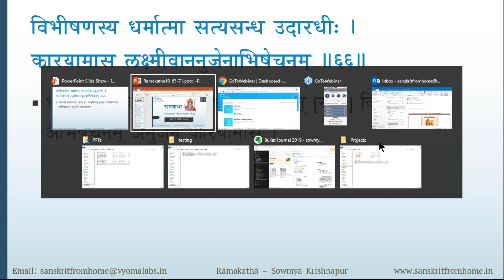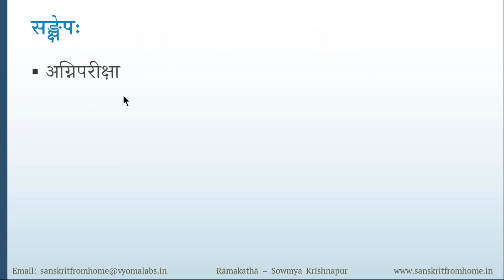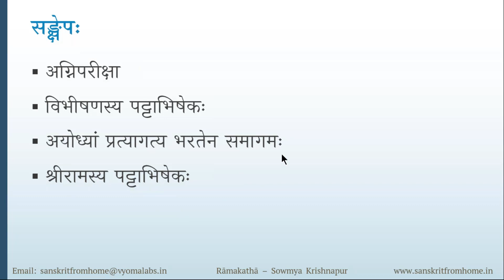10 | Verse 65-71 | Ramakatha - Chittoor Parichaya | Dr. Sowmya Krishnapur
In this video, verses 65 to 71 have been explained. This covers the story - Rama reunites with Sita and returns to Ayodhya; Rama's coronation.

 00:00 - Recap
 00:53 - Slokah#65 अथाग्निवचनात्सीतां रामो
 05:17 - Slokah#66 विभीषणस्य धर्मात्मा
 10:40 - Slokah#67 अथ दाशरथिः श्रीमान्
 14:28 - Slokah#68 भरतस्यान्तिकं रामः
 18:12 - Slokah#69 रामोऽथ सह सङ्गम्य
 22:00 - Slokah#70 अथाभिषेकं रामस्य
 26:14 - Slokah#71 पितुः सिंहासनं प्राप्य
 29:47 - Conclusion